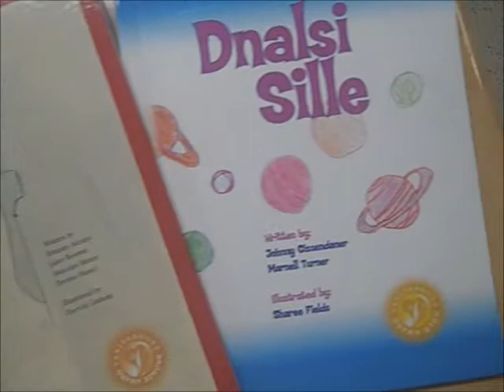Horner's Corner - New Tech Offers New Opportunities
Ray Horner pays a visit Buchtel New Tech High School this week and takes time to discuss the benefits of the New Tech model with Buchtel graduates. The New Tech model was instituted in Buchtel CLC in 2011

New Tech students learn 21st Century Knowledge and Skills, are assessed on these skills, and master them for graduation. They do this through classes that are project-based and integrated. At New Tech, it's "Real Projects. Real World. Real Learning." New Tech schools have 1 to 1 computer to students environments, giving students the tools to do their work plus access to the NTH Learning System, an enabling technology platform for 21st century Learning that comprises the school's curriculum, standards, assessment tools, and reporting tools. New Tech High schools nationally share curriculum and assessments through the NTH Learning System..

Ray Horner hosts the morning show on 1590 WAKR in Akron from 6-10 a.m. Monday through Friday. You may listen to Ray’s show, streaming live on WAKR.NET or by going to akronnewsnow.com . WAKR is part of the Rubber City Radio Group that includes FM stations: 94.9 WQMX; 97.5 WONE and WNWV (The Wave) 107.3.